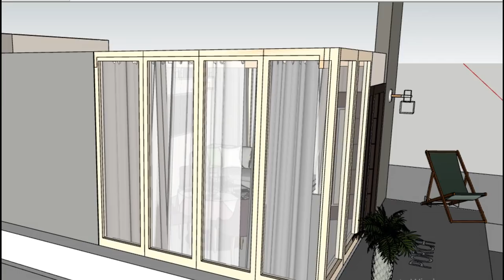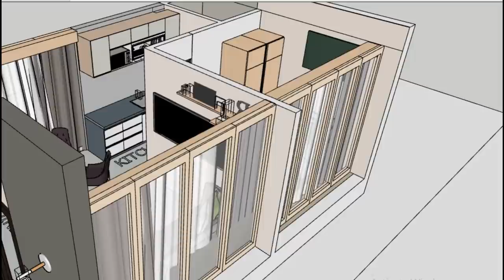TINY HOUSE DESIGN 200K BUDGET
1 BEDROOM LIVING ROOM,KITCHEN, DINING & LIVING

Specs: All solid wall must use C-Purlins Frames on Fiber Cement covering, You can attached tiles on fiber cement wall, specially T&B, waterproofing needed on that area before applying tiles.
 Use Glass wall with less frames and less labor cost
for Fascia use Pre bended color sht w/ a simple bended pattern , No gutter required.
No Reinforced Concrete Column required, C- Purlins  wall served as a vertical support for the roof truss.